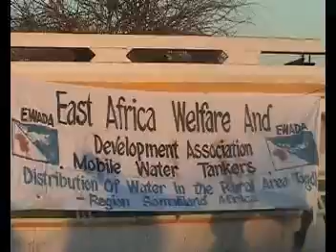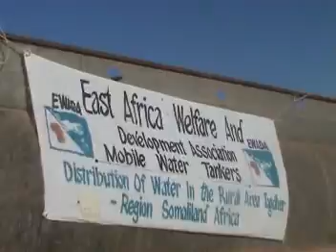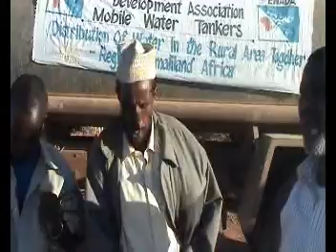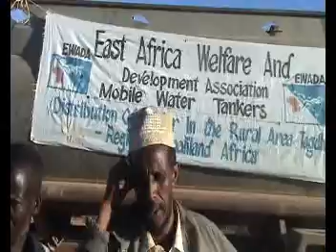Abaarta Gobolka Togdheer ka Jirta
, somali, somaliland, somalia, Hargeysa, heeso, Riwaayado. Djibouti, jabuuti, Somali songs, Xisbi, Udub, kulmiye, burco, Somaliland, Somalia, somali Songs, Afrika, muqdisho. hees cusub,fanaan, puntland,